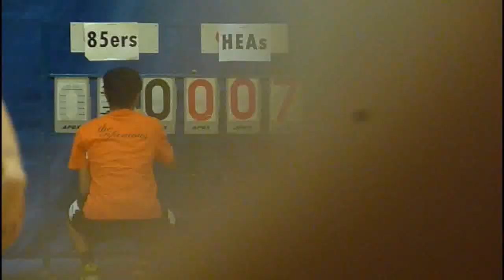RBLHK160814 85ers vs HEAs chunk 4